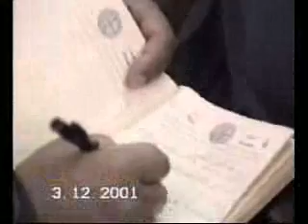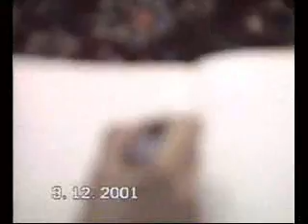16- فضيلة الشيخ رجب ديب - صلاة الجمعة- صباح رمضان 3-12-2001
16- فضيلة الشيخ رجب ديب - صلاة الجمعة- صباح رمضان 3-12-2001